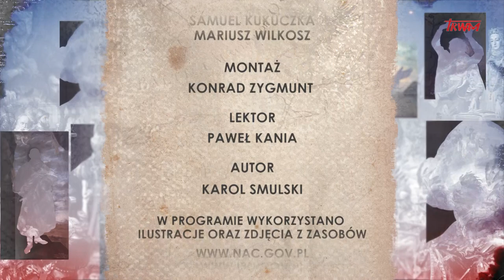Poczet wielkich Polaków: Witold Hulewicz